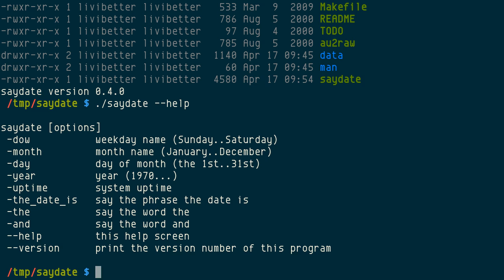saydate, date, time, and uptime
saydate [1] is a shell script speaking the current date, time, and uptime using a set of OGG files.

You probably could replace with your audio files, but I didn't know if there is a command-line option, `--help` didn't shed any lights on that part. Nevertheless, you could edit the script as I did for locale, audio files location, and playback command for this recording. You don't really need `/dev/audio` of OSS, if you replace the `play` with other option.

It's adapted from SayTime [2].

(via [3])

Locale issue, change the locate below to whatever available on your system:

  LC_ALL=us_EN

`play` command issue, I don't have it, so I changed it to `ogg123`:

  ogg123 -q $SAYFILES

* In POSIX shell script
* By Anthony Tekatch
* GPLv2